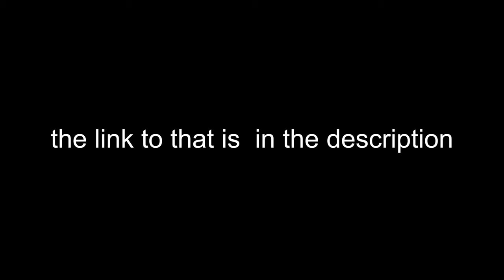Berserk (1997) Explained Poorly by the Mentally Challenged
This is the final part of a 4 part video review/summary/explanation of Berserk (the 1997 version, Kenpuu Denki Berserk) created in its entirety by the mentally deranged.

8.59 rating on MAL
Guts, a man who will one day be known as the Black Swordsman, is a young traveling mercenary characterized by the large greatsword he carries. He accepts jobs that offer the most money, but he never stays with one group for long—until he encounters the Band of the Falcon. Ambushed after completing a job, Guts crushes many of its members in combat. Griffith, The Band of the Falcon's leader and founder, takes an interest in Guts and duels him. While the others are no match for Guts, Griffith defeats him in one blow.

Incapacitated and taken into the Band of the Falcon's camp to recover, Guts wakes up two days later. He confronts Griffith, and the two duel yet again, only this time with a condition: Guts will join the Band of the Falcon if he loses. Due to his fresh injuries, Guts loses the fight and is inducted by Griffith.

In three years' time, Guts has become one of the Band of the Falcon's commanders. On the battlefield, his combat prowess is second only to Griffith as he takes on large groups of enemies all on his own. With Guts' immense strength and Griffith's leadership, the Band of the Falcon dominate every battle they partake in. But something menacing lurks in the shadows, threatening to change Guts' life forever.

Chapters:
00:00 - Introduction
00:23 - Episode 19
04:34 - Episode 20
08:14 - Episode 21
11:55 - Episode 22
14:49 - Episode 23
17:40 - Episode 24
21:11 - Episode 25
24:33 - Outro